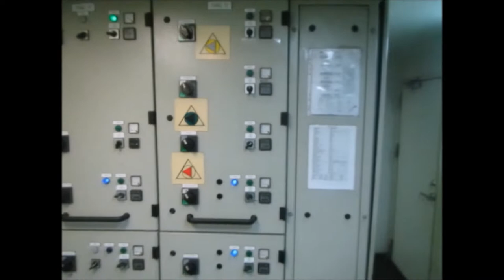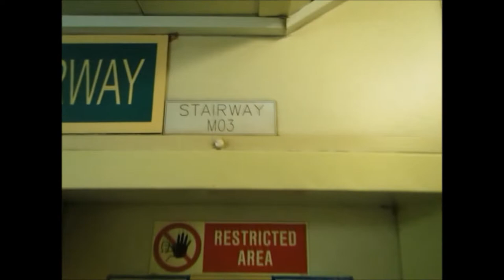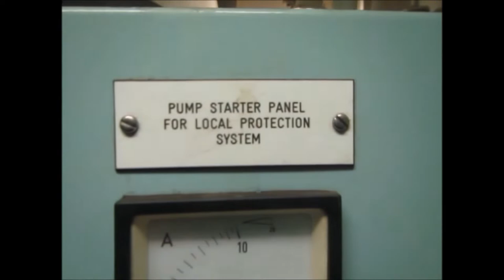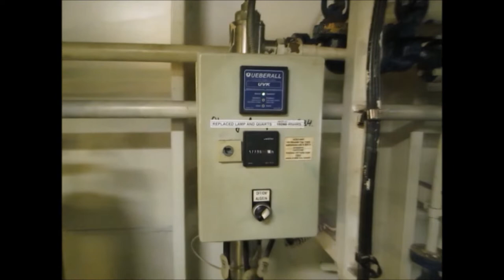TOUR TAYO SA ENGINE ROOM NG BARKO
THIS VIDEO WILL SHOW YOU THE MAJOR AREAS AND MACHINES THAT IS INSIDE OF A CARGO VESSEL.